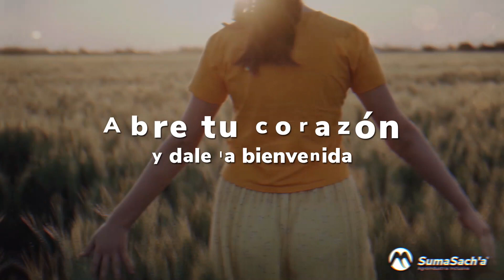2021 el Año de las Oportunidades 💚🌱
💚🌱 Tu Ecosistema SumaSach'a te desea un gran inicio de año, que todos tus objetivos se cumplan para que Juntos lo sigamos logrando.